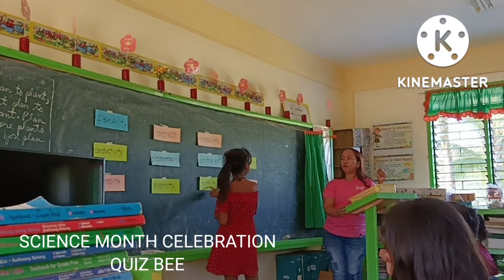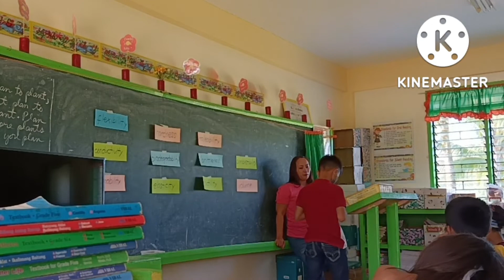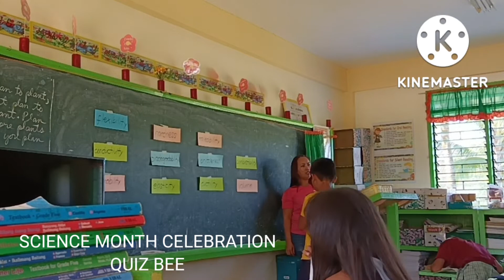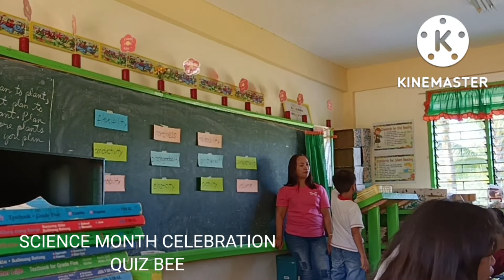SCIENCE MONTH CELEBRATION QUIZ BEE